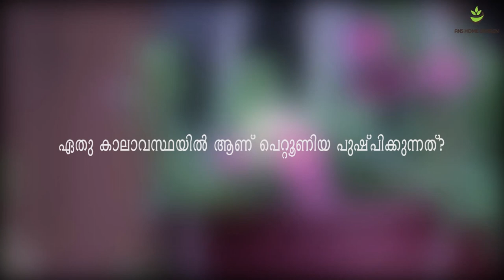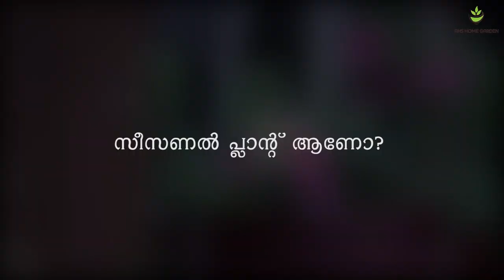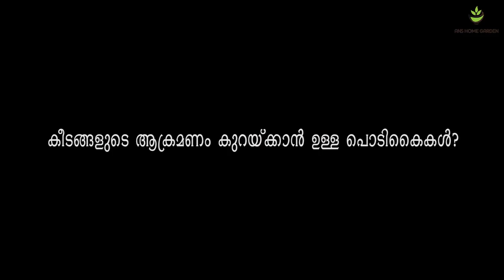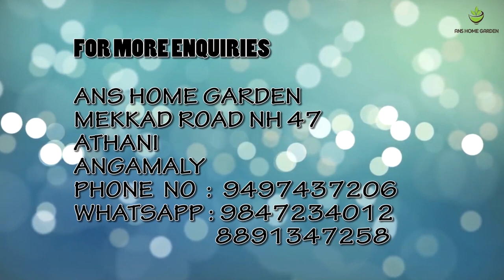Petunia നെ കുറിച്ച് ഇതിൽ കൂടുതൽ ആര് പറയാൻ ...! Petunia flower gardening malayalam|careing malayalam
Easy way to grow petunia plants
How to take and maintain petunia its pruning steps
How we gets seeds
Address: Ans Home Garden
                Mekkad
                Athani P .O
                Angamaly
                Ernakulam